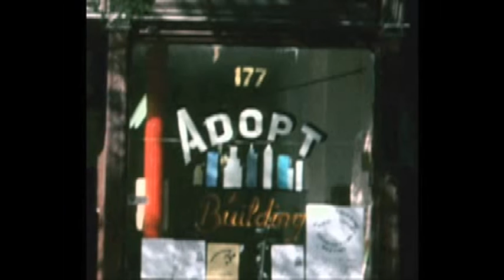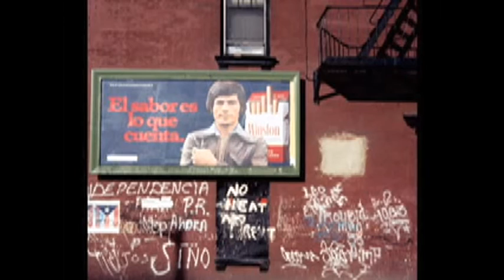Loisaida: on the street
Two faces of the East Village in the 1970's: the dead buildings, the live streets.